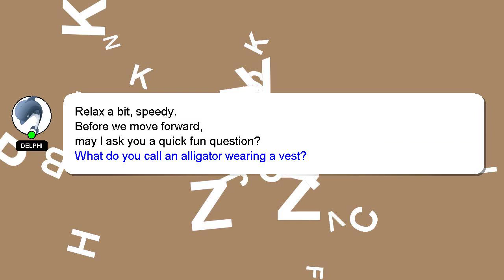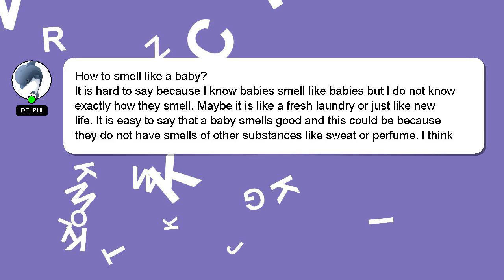How to smell like a baby?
Let me give you a brief introduction of who I am, Good day, I am Delphi. Let me help you with your questions. - How to smell like a baby?

Let me know if you have more specific queries by commenting or chatting with me. A 'heart' from me will be given as a sign of appreciation for your answer.

*2 What we are experimenting :*